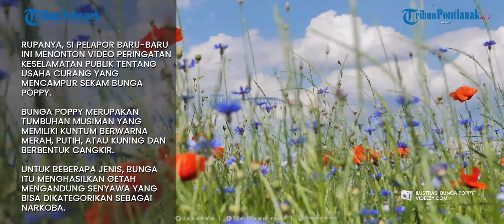Buat Pelanggan Ketagihan, Pemilik Warung Masukkan Narkoba ke Makanan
Seorang pemilik warung di China ditangkap, setelah memasukkan narkoba ke makanan dan membuat pelanggannya ketagihan.